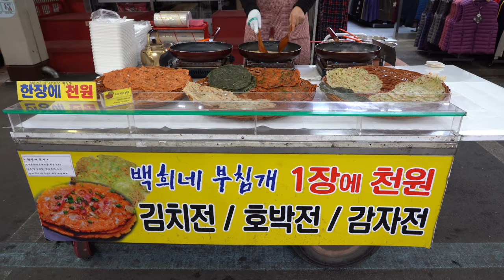1000원짜리 부침개? 단골도 줄서서 먹는 5가지 부침개(김치전, 감자전, 장떡, 파래전, 호박전)┃Kimchi, Gochujang Pancake,Korean street food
[ 💬 Information ]

💰  가격(Price)
      : 부침개(감자,호박,김치,파래,고추장떡) KRW 1,000 / USD 0.8

💌 푸디랜드 이메일(Foodieland contact E-mail)